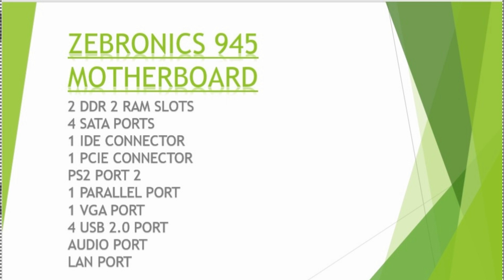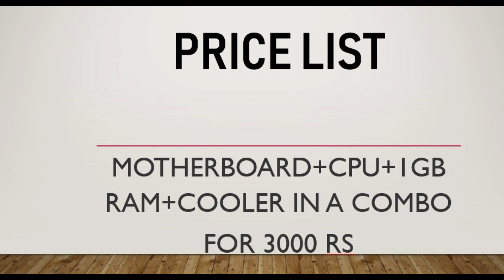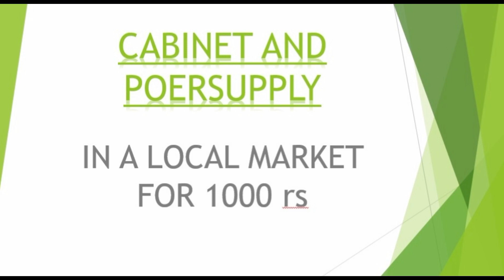5k pc build | cheapest pc build | 70$ pc | pc build tamil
5K PC BUILD | 70$ PC BUILD
CHEAP DESKTOP COMPUTER FOR DAY TO DAY WORK AND SIMPLE TASKS...

BEST BUY LINKS - PRICE MAY FLUCTUATE

MOTHERBOARD COMBO
[ MOTHERBOARD+PROCESSOR+COOLER+2GB RAM ]

HARDISK 500GB

SATA CABLE

POWER SUPPLY

🔥HOT TOPICS🔥